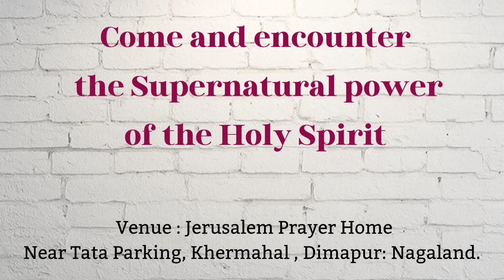Youth Revival | 17th & 18th Dec. '22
Have you been stressed out and occupied by what's going on around your lately? Take a break for a moment and come join us as we prepare our hearts to celebrate Christmas.

 God's been faithful to us for this whole year and as the year is about to end, let us revive once again and come to the Lord and seek His Wisdom that will lead us to another new year of blessing.

It's Youth Revival.
Calling all youths to come and be blessed.

17th & 18th Dec.'22